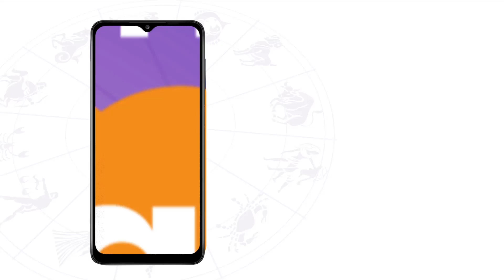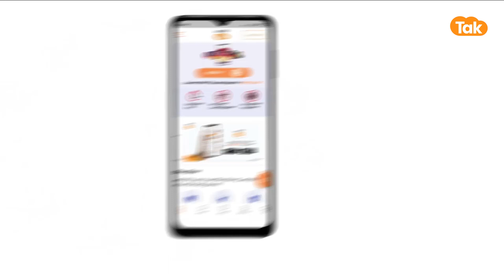लाल और पीले रंग की विशेषता | Shailendra Pandey | AstroTak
ज्योतिष के अनुसार रंग हमारे भाग्य से सीधी तौर से जुड़े हुए हैं, सही रंग का प्रयोग करके हम अपने भाग्य को बेहतर कर सकते हैं, लग्न के हिसाब से कौन सा रंग होगा आपके लिए लकी, साथ ही यह भी जानिए कि इससे भाग्य पर कितना प्रभाव पड़ेगा...तो आइए ऐसे में ज्योतिर्विद शैलेंद्र पांडेय जी से जानते हैं कि, लाल और पीले रंग की विशेषता...